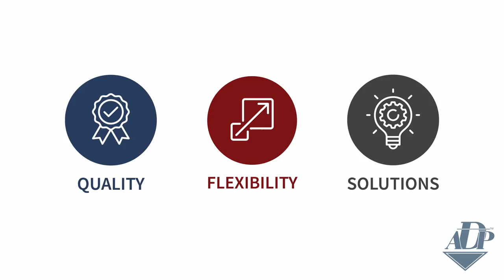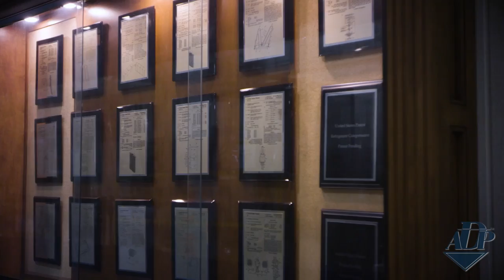Why ADP?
ADP is America’s #1 producer of evaporator coils. Why?

Advanced Distributor Products has made high-quality coils right here in the U.S. for 30 years. We design coils for a perfect fit, every time and our coils are tested and reliable.

Our innovation labs are constantly working on new ideas, like our exclusive use of Microban in drain pans to prevent mildew.

We make coils to fit all makes and models of residential HVAC systems. We’re always open to new partnerships with businesses and the communities we serve.

We can easily design a custom product to fit any application. We solve problems by providing outstanding solutions. ADP makes more than 10,000 different products, has advanced technical capabilities, and short lead times are normal.

At ADP, we’re experts at what we do. And that’s why we're the #1 producer of evaporator coils in the USA.